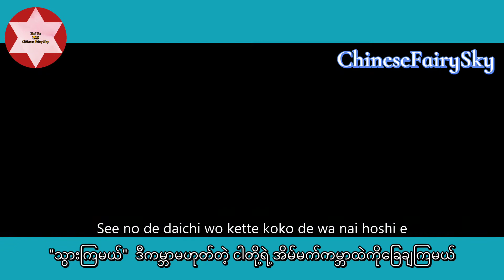Weathering with you OST Song (mm sub)